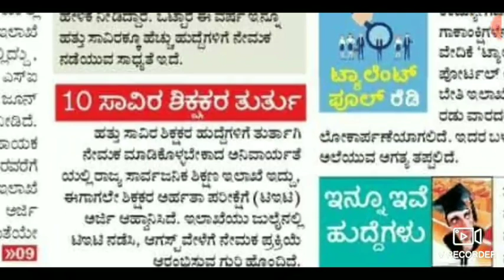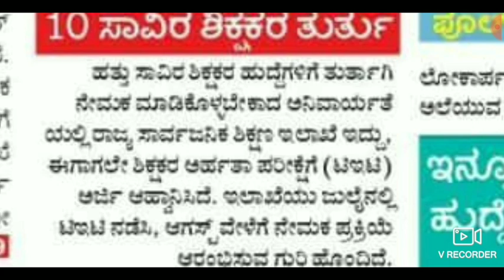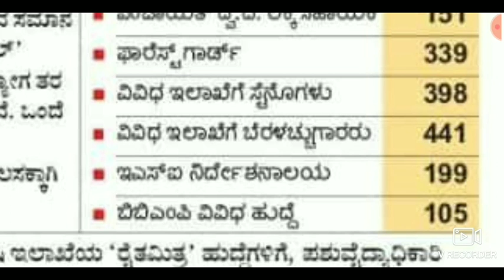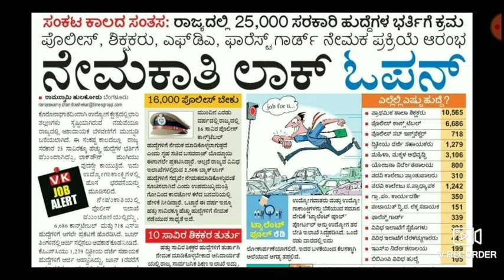Good News ! ಉದ್ಯೋಗಾಕಾಂಕ್ಷಿಗಳಿಗೆ ಸಿಹಿ ಸುದ್ದಿ | ರಾಜ್ಯದಲ್ಲಿ ನೇಮಕಾತಿ ಪರ್ವ ಆರಂಭ! GOVT JOBS IN Karnataka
Helpful for TET CTET KPSC KAS PDO PSI FDA SDA ALL COMPETITIVE EXAMS.

MATHEMATICS SCIENCE AND G.K MENTAL ABILITY PSYCHOLOGY OLD QUESTION PAPER SOLUTIONS.
More benefits on paid memberships